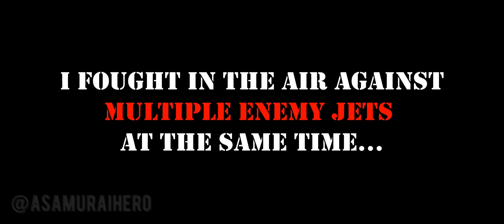DOMINATING Multiple Jets at the SAME TIME 🛩️ | 3-Way Dogfight | Call of Duty: Mobile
Uh oh... What happens when you RUN OUT OF MISSILES before entering into a 3-WAY dogfight with enemy jets that DO have missiles? This is from a qualification match for a tournament (Free Mythic Gun Giveaway) hosted by @CODM_Cowboy.